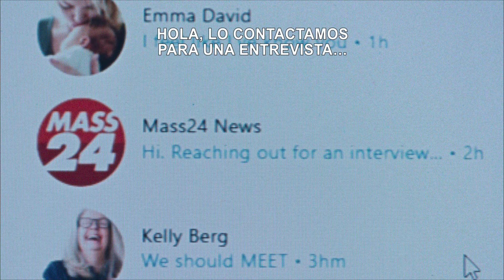El Hombre de los Sueños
Paul Matthews (Nicolas Cage), un desventurado padre de familia, ve cómo su vida da un giro inesperado cuando millones de extraños comienzan a verlo en sueños. Pero cuando sus apariciones nocturnas se tornan en pesadillas, Paul se ve obligado a navegar por su nuevo estrellato.